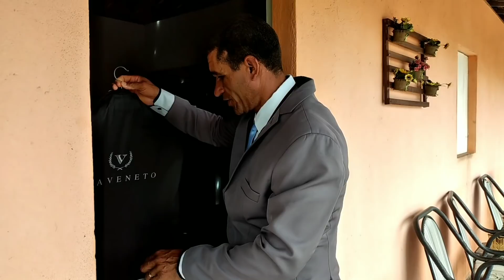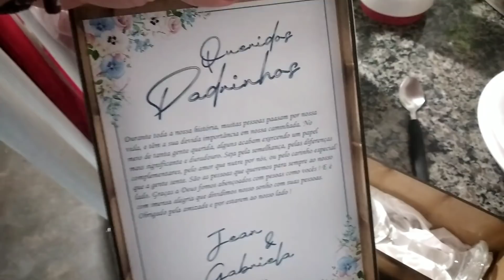ME ARRUMANDO PARA SER MADRINHA DE CASAMENTO/PRIMEIRA VEZ QUE FAÇO MAQUIAGEM COM UM PROFISSIONAL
Um abraço bem carinhoso a todos!